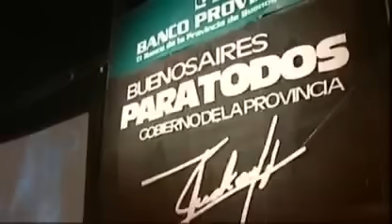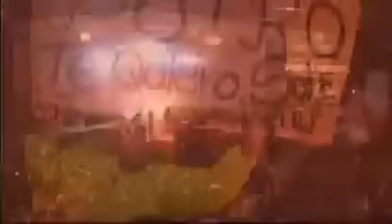🔴 EN VIVO RODRIGO EL POTRO - SHOW MAR DEL PLATA EN VIVO │ AÑO 2000